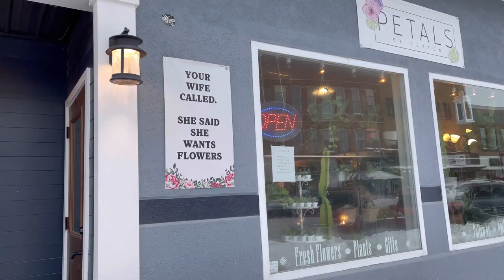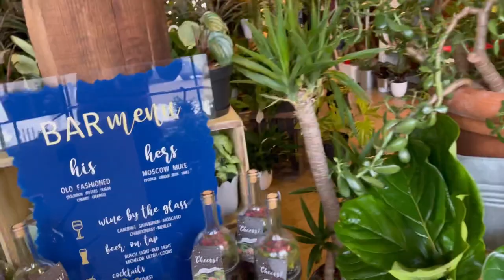Certified Plantitas | Nagshopping ng Succulents & Snake Plant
Nagshopping kami ng mga magagandang halaman!